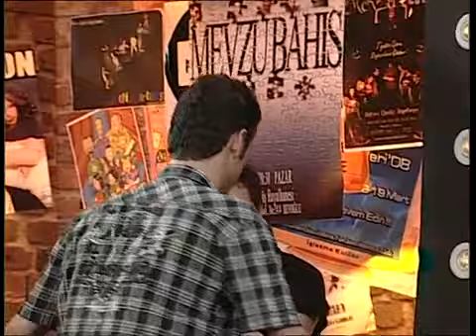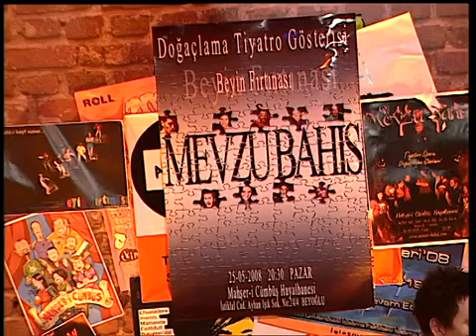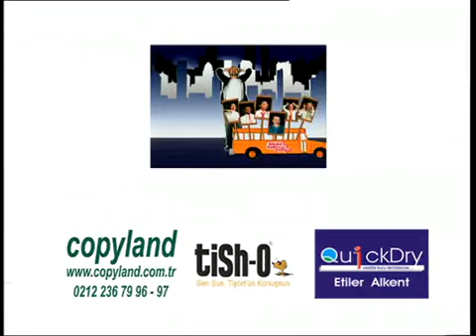Anında Görüntü SHOW 54. Bölüm Tek Parça - GÜNAY KARACAOĞLU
Anında Görüntü SHOW'un konuğu  GÜNAY KARACAOĞLU, tek parça izleyebilirsiniz.

Seyirci ile sahne arasındaki sınırı kaldırıp atan, bol eğlenceli oyunların yer aldığı Anında Görüntü Show, izleyiciyi oyuna dahil ederek eğlendirmeye devam ediyor.

Mahşer-i Cümbüş tiyaro grubunun, seyirci onları nasıl yönlendirise, anında oynadıkları tiyatro devam ediyor.

Osmantan Erkır'ın hakemliğinde Mahşer-i Cümbüş tiyaro grubu, hiçbir özel dekor veya kostüm kullanmadan oynadıkları oyunu seyirci onları nasıl yönlendiriyorsa ona göre, anında değiştirerek oynuyorlar ve ortaya müthiş bir komedi çıkıyor. Üstelik oyuncular arasında her hafta farklı ünlüler yer alıyor.

Medeni Haller Dizi İçin; goo.gl/3ec3U7

Gülşen Abi Dizisi için: goo.gl/Vjynuz

Filmlerimiz için: goo.gl/HpN1fX

Kim 500 Bin İster ; goo.gl/8xMc8o